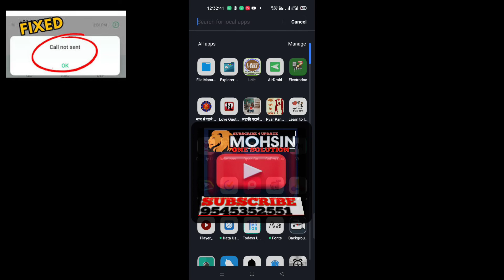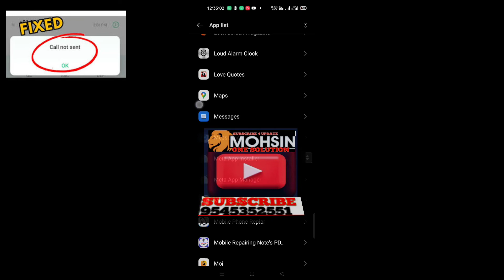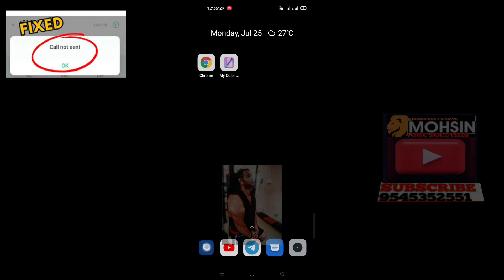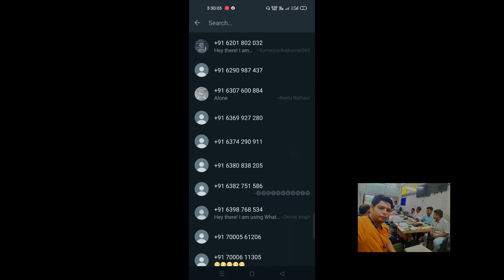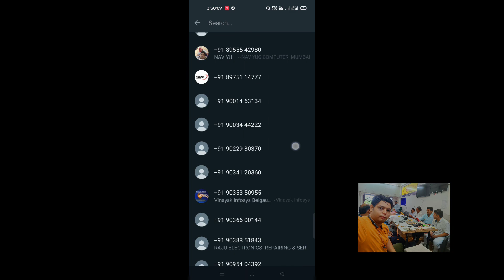call not sent error || call problem solution any Android mobile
join